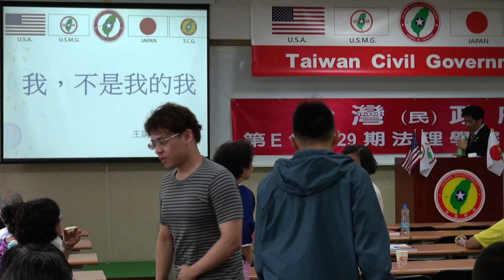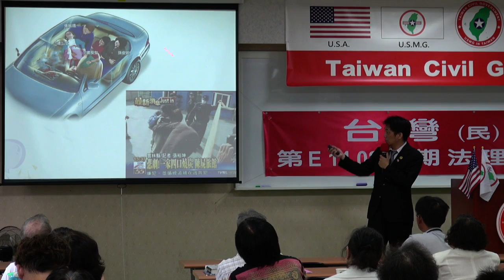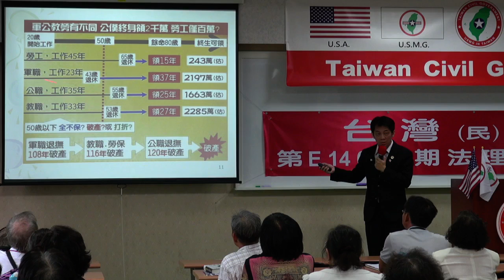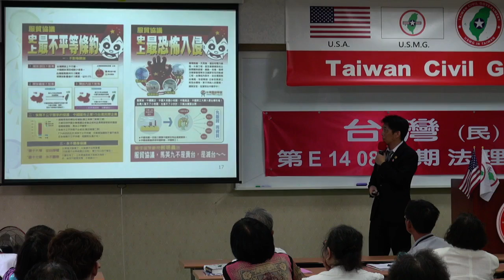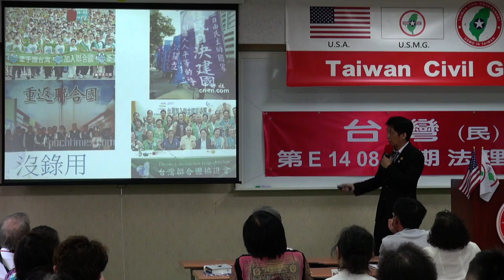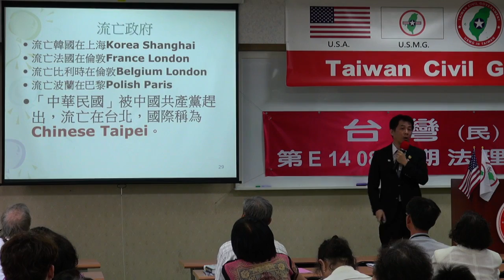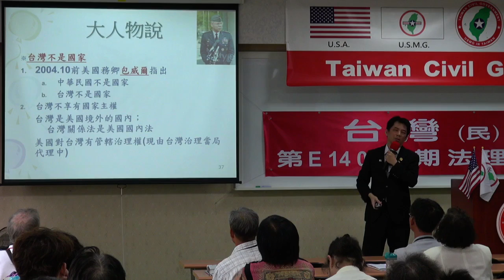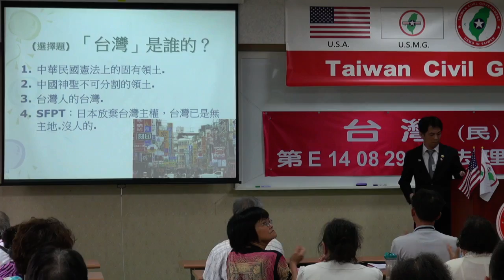140831-9a-我不是我的我-楊佳璋-台灣(民)政府第E140829期法理學院初級班